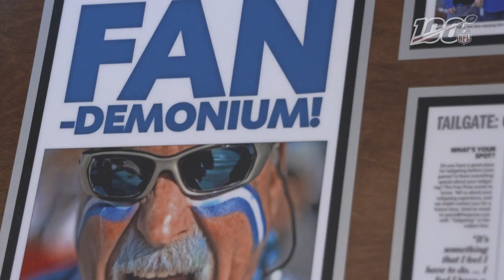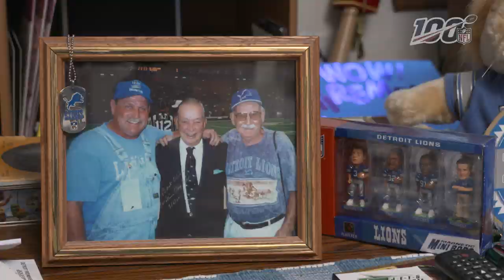Crackman is a Lions Fan from Birth | NFL 100 Lions Superfan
To celebrate NFL 100, we sat down to talk with some of our most loyal, longtime fans. Meet superfan Ron “Crackman” Crachiola.